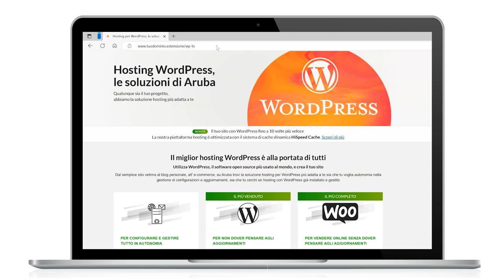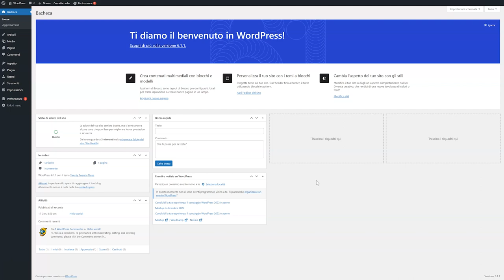Reimpostare la password di WordPress tramite email - Guida